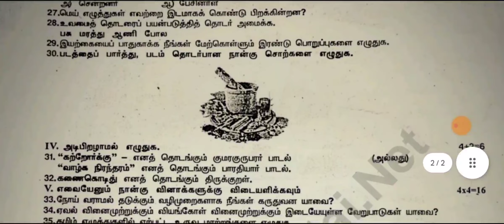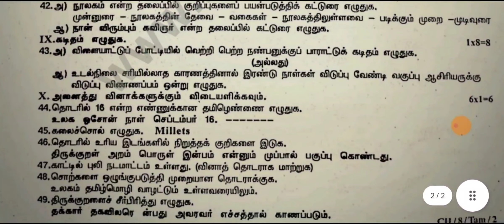8th std tamil quarterly exam model question paper 2024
8th std tamil quarterly exam model question paper 2024